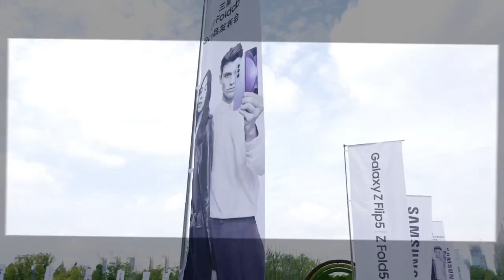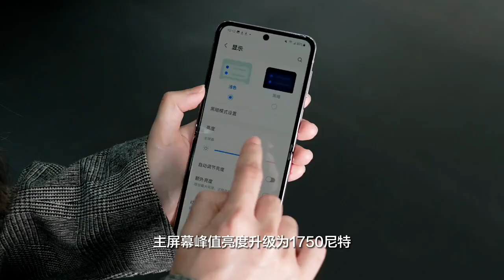120 2023折叠新品国内发布会现场，跟着我一起看看！三星